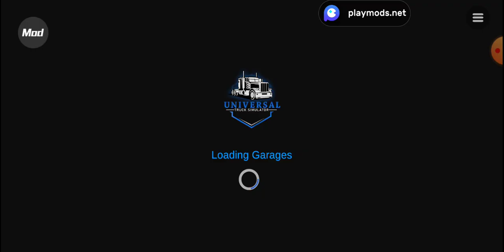Part 2 Rosenheim To Kochel Deliver Petrol Weight 12 Ton 243 km.